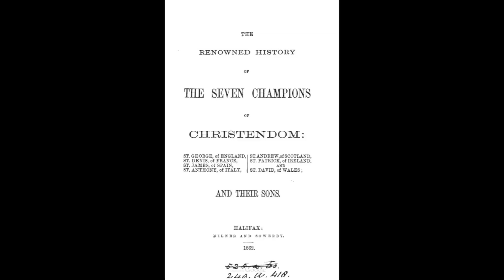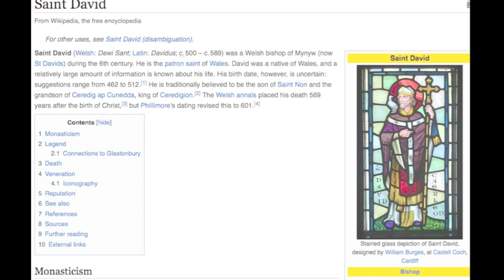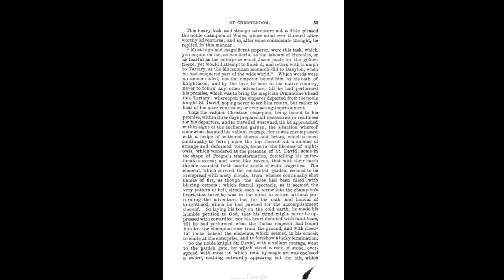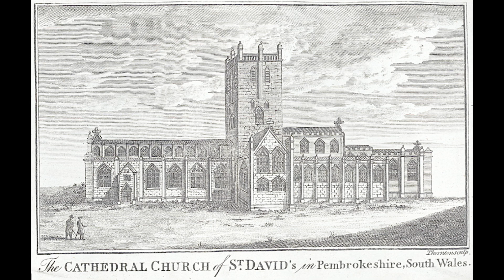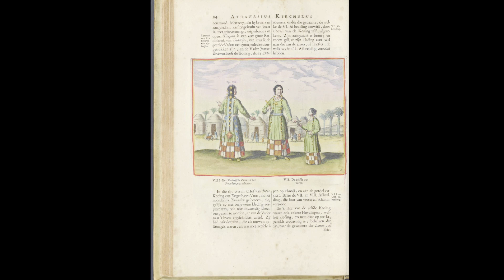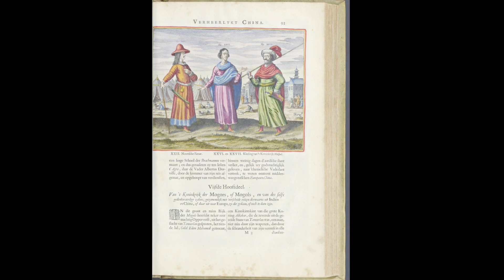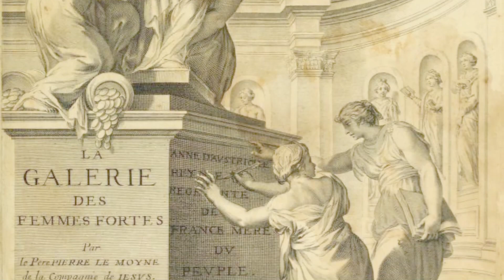tARTarian Tales! St. David Vs. The Tartarian Count Palatine - PEACEin it Together with ARTofDiNo.com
A New Series i want to start called TARTARIAN TALES.. featuring some smaller stories and tidbits of forgotten Lore from Archive.org and beyond.. This book on the Seven Champions of Christendom can be found here..

Since basically ALL of tARTarias Artifacts seem to have been destroyed, repurposed, or residing in private lockdown on behalf of the elites and smithsonian a-holes.. but most likely much of it is destroyed.. and of what survives, not much is in english... but i have found more, and will be sharing some more of these stories from time to time.. So, enjoy, and REMEMBER TARTARIA! :)

... Our Charity dedicated to Spreading Positive ART, inspiring people to achieve Creative Mastery.. and SAVING eARTh, the Animals and Nature, forever by Honoring the Beauty, Mystery and Perfection of Life.